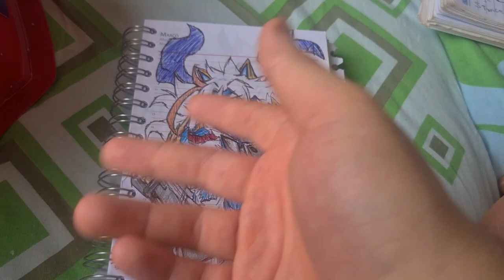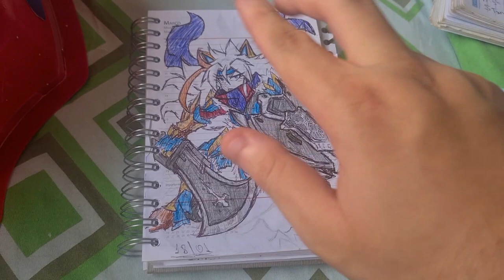Okumura Vlog 22 | definindo coisas pro mangá e o meu futuro